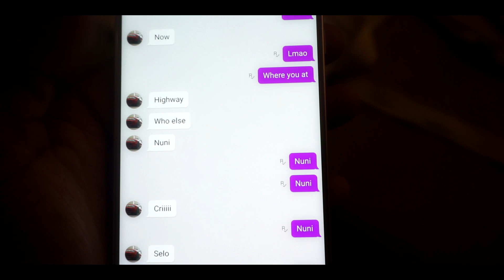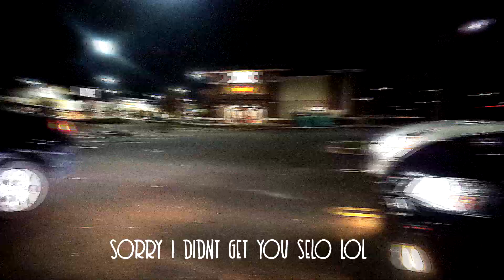SQUAD (Enjoy the Ride)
A late night on Thursday, we went to buffalo wild wings our favorite place to eat at night,but its time to be more adventurous next time.

the picture of the power rangers represents our squad if you didn't know lol

its just a random video just enjoy the visuals and music because the music is awesome and I will link it here so you guys can check it out yourselves

I will be doing a video that will explain what my channel will consist of shortly:}